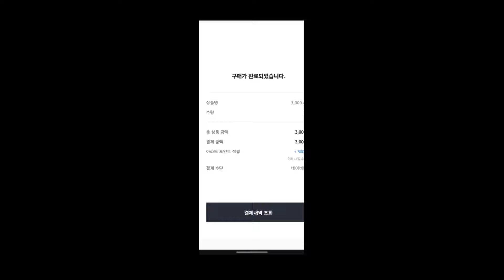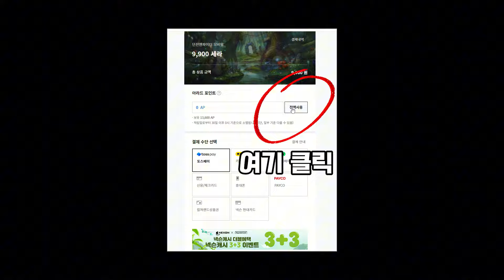[1분 모바일던파 정보]생각보다 모르는 사람 많습니다.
나랑 같이 놀래? 재밌겠다!

[라이브]
 - 저녁방송 : 5시 ~ 랜덤
 - 매주 월요일 휴방

[컨텐츠]
 - 관짝공대, 각종버스 등